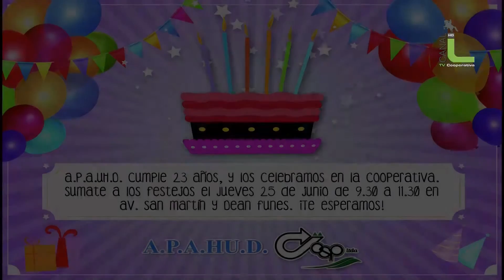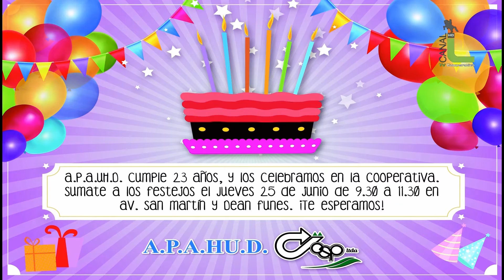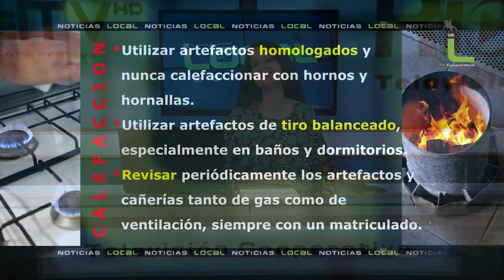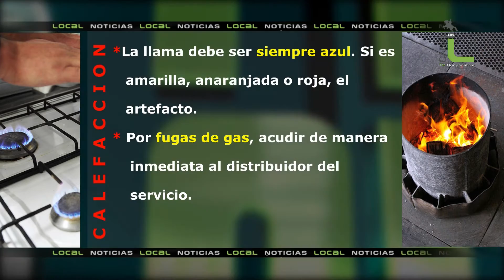Local Noticias 23 06 15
- Alberto Martino, Entrevista
- Apahud Festeja su 23º Aniversario, Miguel Fernández, Ester Viola
- Mabel Depetris, Antonio Grazioli
- Junta Electoral, Pedro Salazar, Alejandro Reyes, Sistema D'hondt